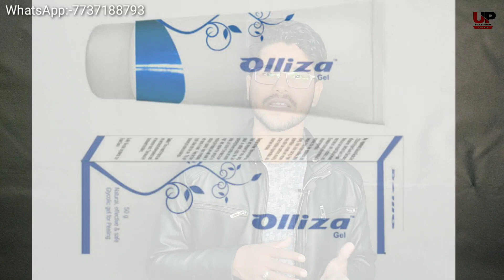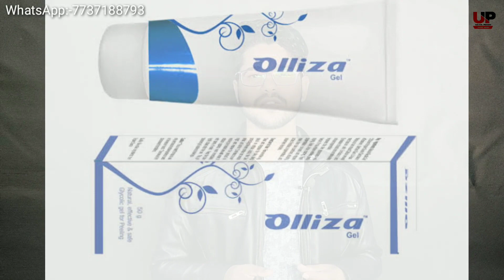बेदाग गोरा चेहरा करने वाली क्रीम | Pigmentation | Skinpeeling | Wrinkles | Usefullproducts